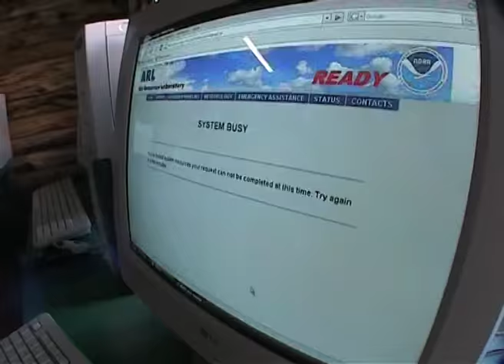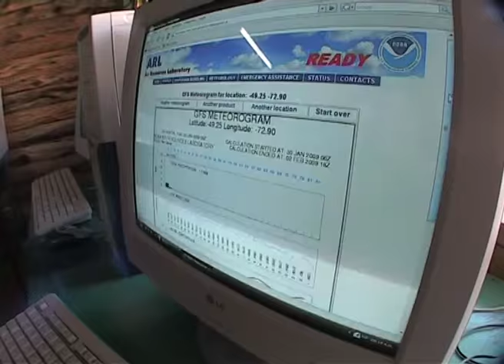Patagonia Fitz Roy. Franco-argentina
Via Franco Argentina al Fitz Roy. Patagonia